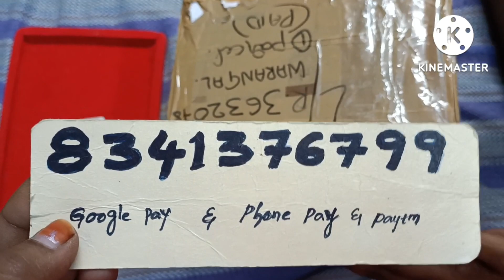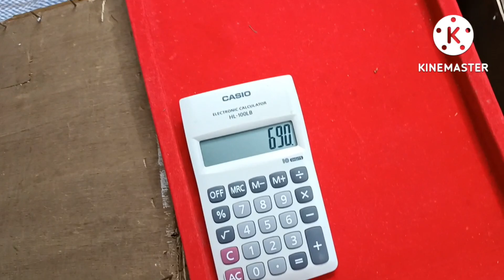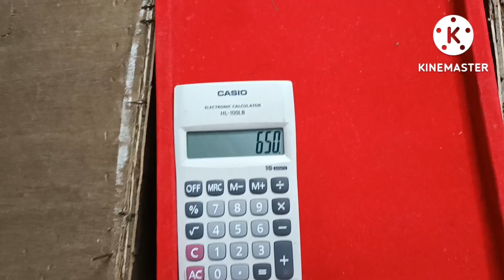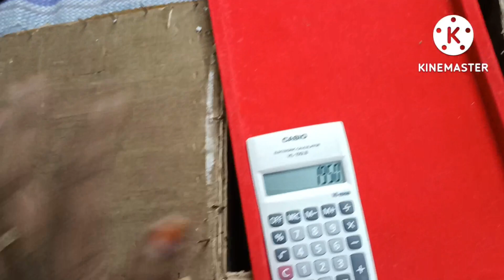Gold finish long & Short Dashavatharam sets Unboxing 🛍️ 8341376799